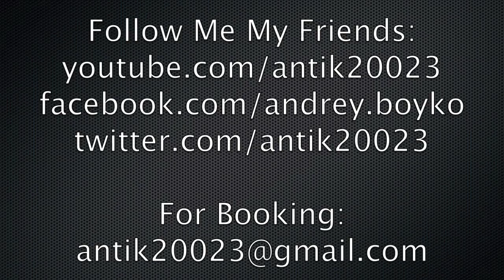Andrey Boyko - "Charly Black - Me Me Me Like" Ragga Dancehall Choreo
That's my new routine )) Thats just a different way to make choreography on dancehall music with social dances! Bless you!

song: Charly Black - Me Me Me Like

) Follow Us ) I want to have a lot of friends over the world )